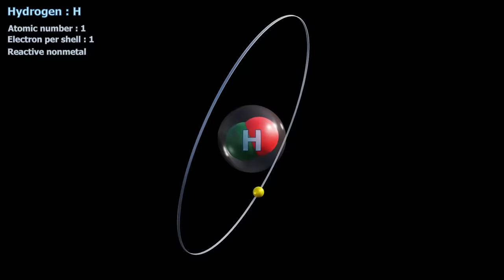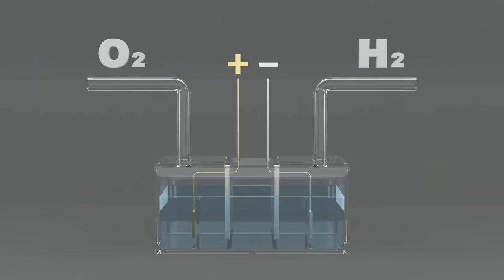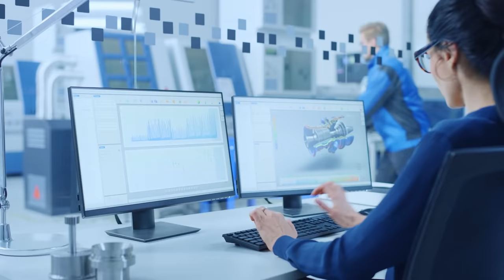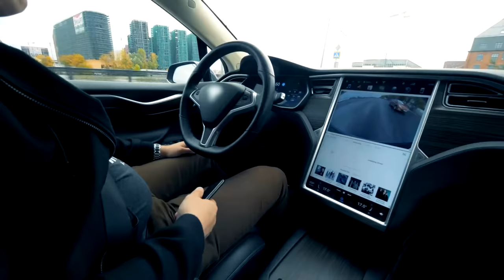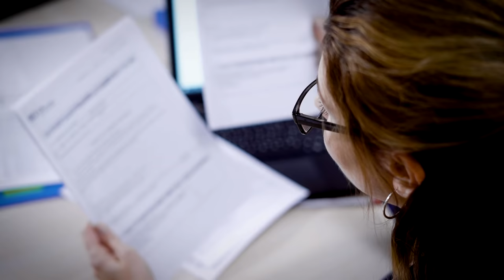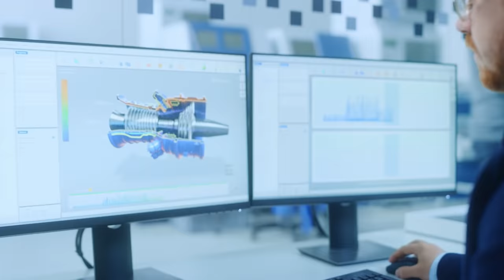When Will We See the Hydrogen Revolution?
As engineers look to better integrate renewable energy sources into our economy, hydrogen is getting another look as an environmentally friendly replacement for carbon-based fuels such natural gas. Companies are developing new ways of producing and using hydrogen that will result in zero carbon emissions. Can clean-burning hydrogen really power our economy? Find out in this Mechanical Engineering Magazine Special Report.